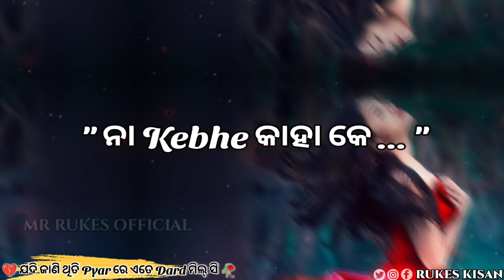💐🕊️Pyar Re Ate Dard Milsi Boli Jani thile 🥺 sambalpuri cute love story video🌿Sambalpuri status video